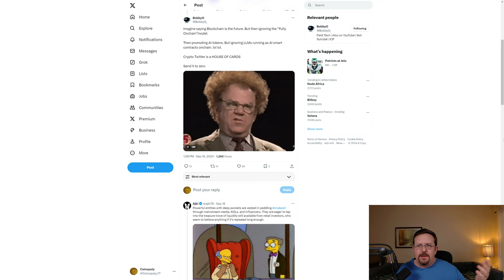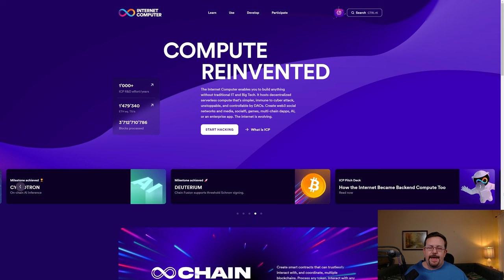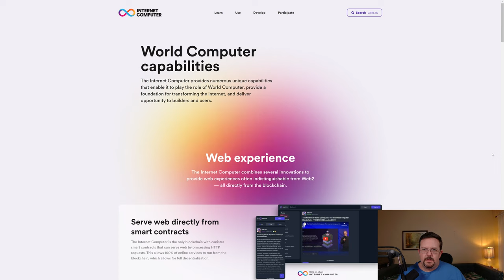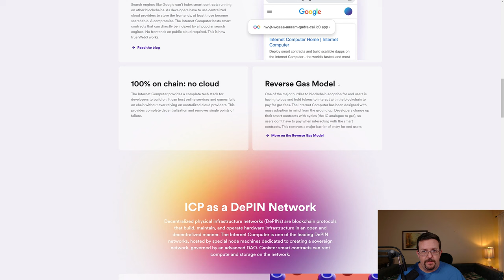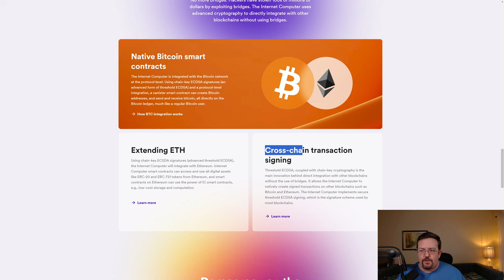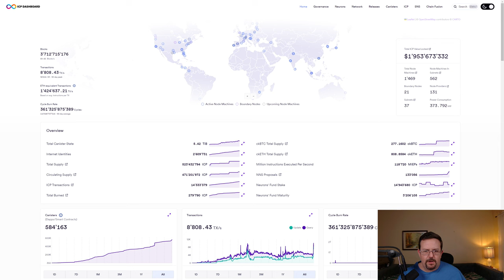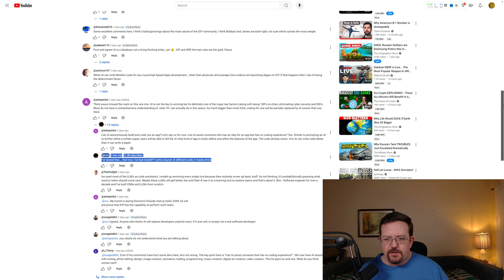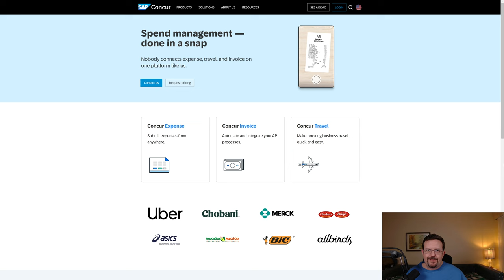$ICP Internet Computer CAN and WILL!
DeFI. DePIN. RWA. AI. Metaverse. Social media. Gaming. ICP does it. On-chain. Does your blockchain?

CityXcape video:
AI will NOT Make ICP Successful

GeoIP restricted? Get a VPN!